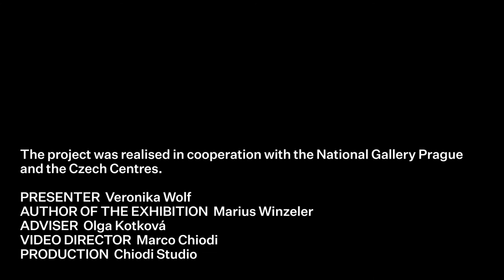4 | Portrait of the Gem-Cutter Dionysius Miseroni and His Family | Highlights from the NG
4th video of the series featuring art historian Veronika Wolf guiding the audience through the collections of the National Gallery Prague.

Karel Škréta: Portrait of the Gem-Cutter Dionysius Miseroni and His Family
In its concept, this painting is unique in the context of Central European painting of that time, and it proves Škréta’s inventive abilities. It portrays a member of the second generation of Milanese gemstone cutters settled in Prague under Rudolf II, Dionysius Miseroni (probably 1605/07–1661), in the circle of his family.

Series of 10 videos by Czech Centres and the National Gallery Prague, more information and schedule can be found